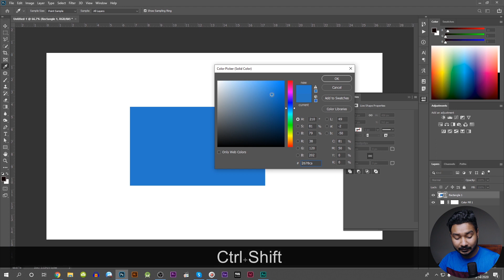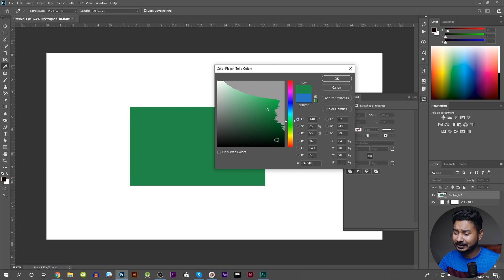Photoshop safe color | Out Of Gamut For Printing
If you are familiar with Adobe Photoshop then you have seen this explanatory sign in the color palette of photoshop. What this Out of gamut for printing means? During this video, I shall discuss this Photoshop safe color warning.